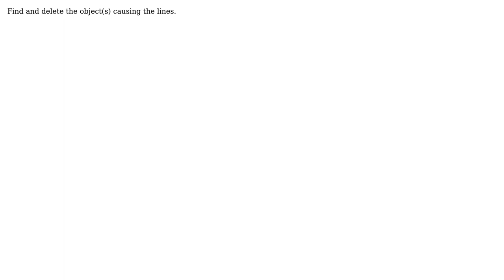Engineering: How to remove unwanted line from 2d trimming?